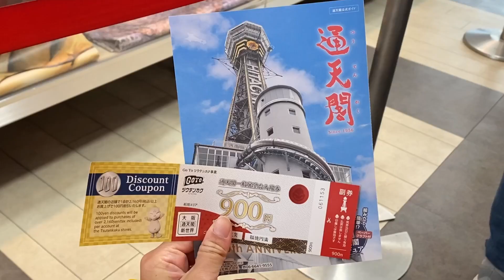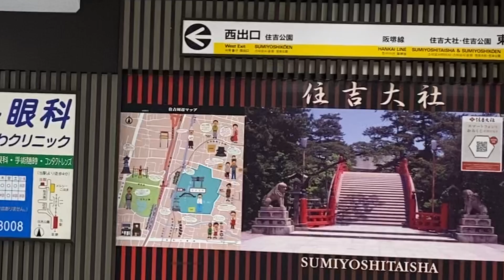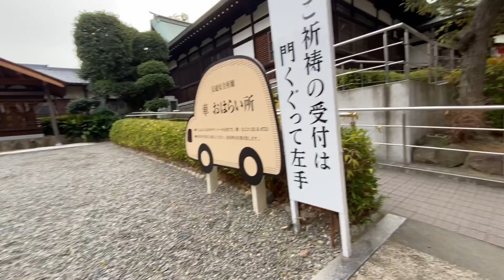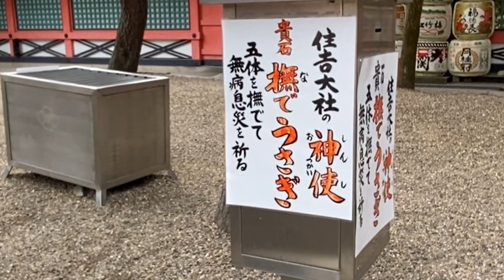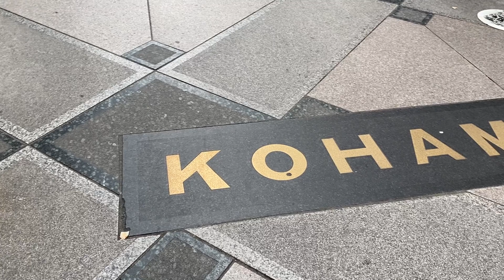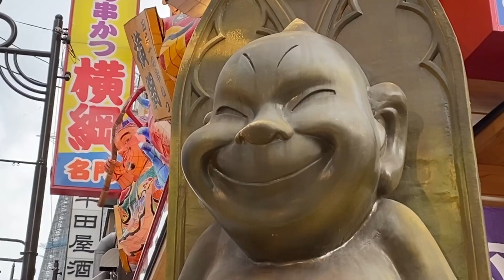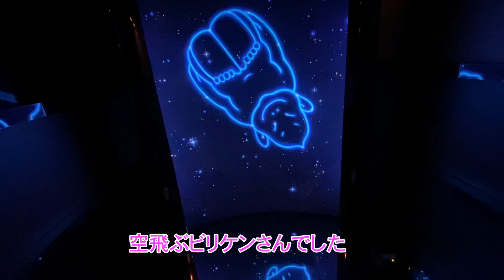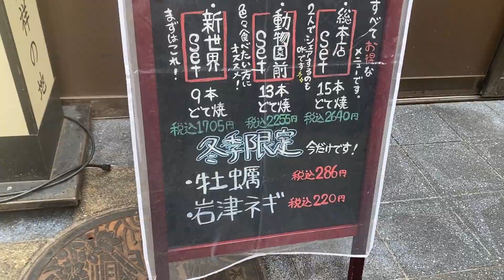【念願の】車椅子で大阪新世界を大暴走！！